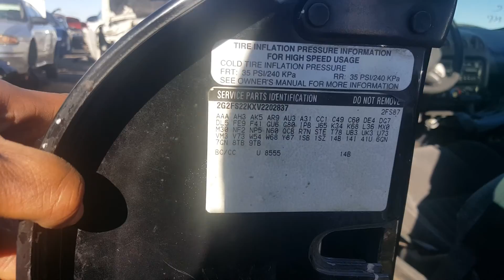Found me an Auburn 3.42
Pulled a f body rearend